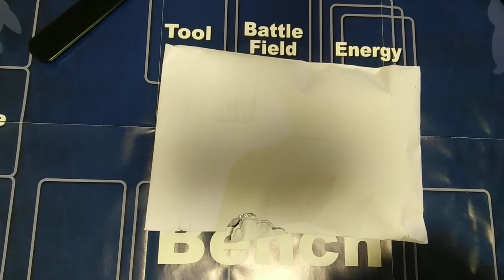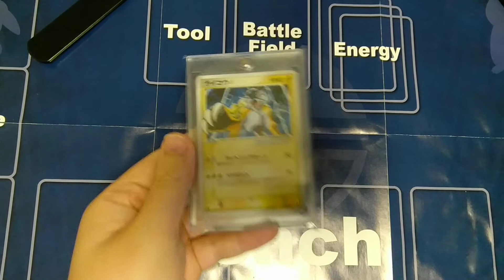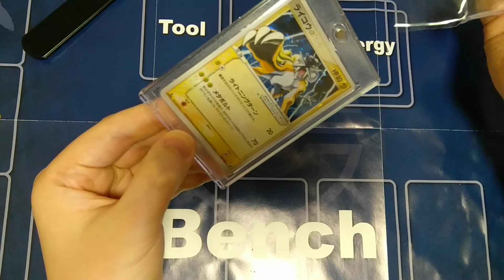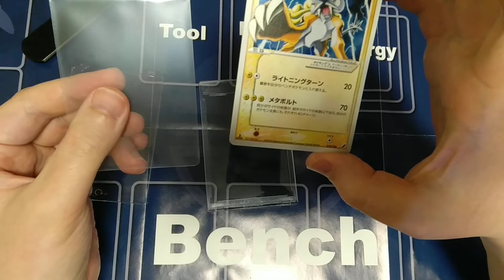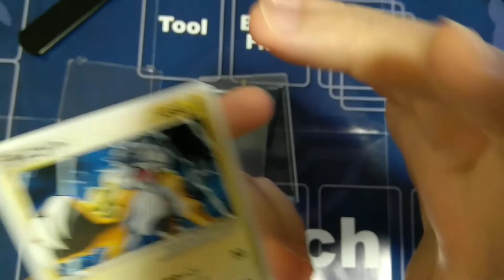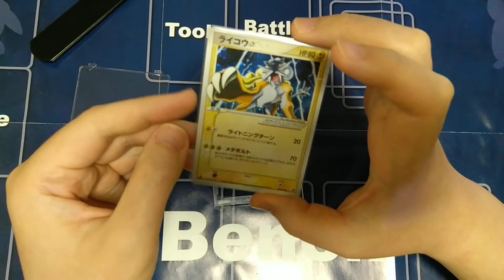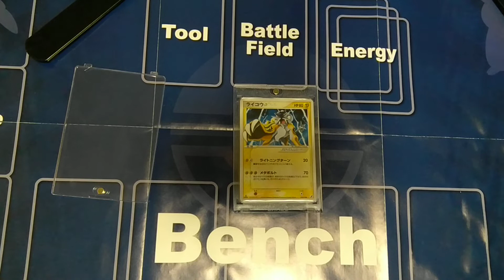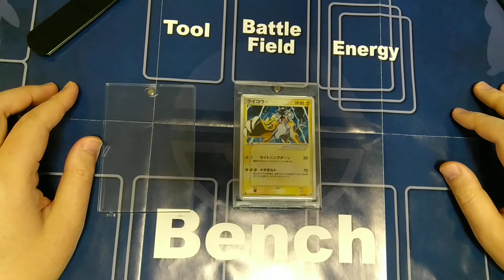なんかいいタイトルが思いつかないけどとにかく素人がまたメルカリでポケカを購入したらしい【ポケモンカード ライコウ ゴールドスター】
この空気感よ。